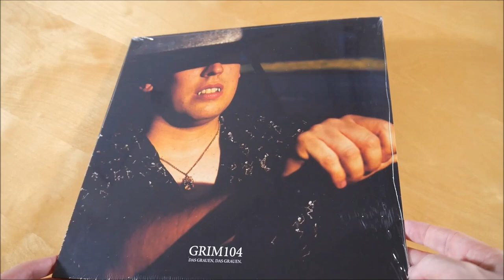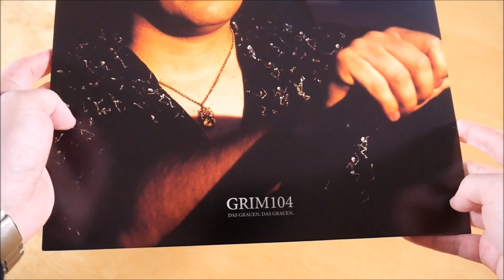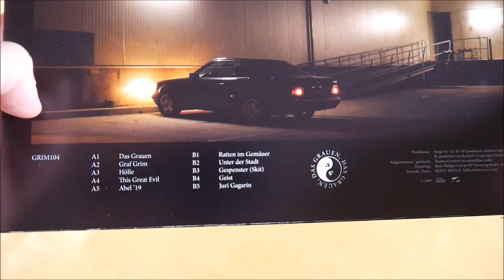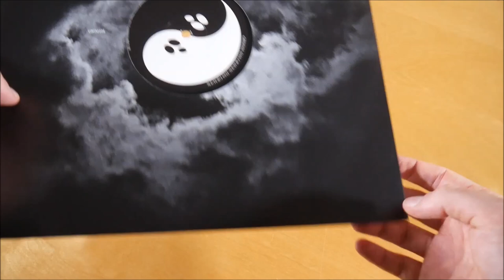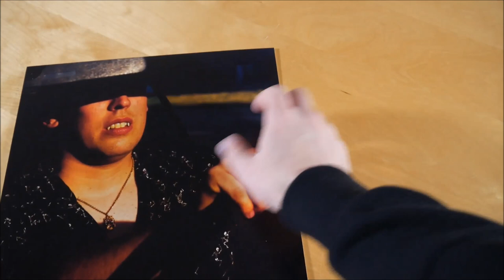Grim104 - Das Grauen, das Grauen Vinyl Unboxing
In diesem Video zeige ich euch die Das Grauen, das Grauen Vinyl von Grim104.
► Hier könnt ihr das Album kaufen:
Weitere Musik von Grim104

✘►ALBUM INFOS
Grim104 – Das Grauen, das Grauen
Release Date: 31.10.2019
Kaufpreis: 19,99 €

Das Grauen, das Grauen Vinyl Inhalt:
- Album Vinyl

Das Grauen, das Grauen Tracklist:
01. Das Grauen
02. Graf Grim
03. Hölle
04. This Great Evil
05. Abel '19
06. Ratten im Gemäuer
07. Unter der Stadt
08. Gespenster (Skit)
09. Geist
10. Juri Gagarin

Das Grauen, das Grauen Info:
Das Album von Grim104 erschien am 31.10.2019 über recordJet.